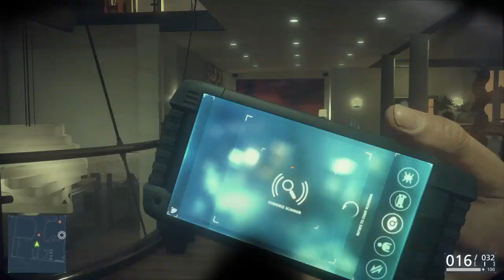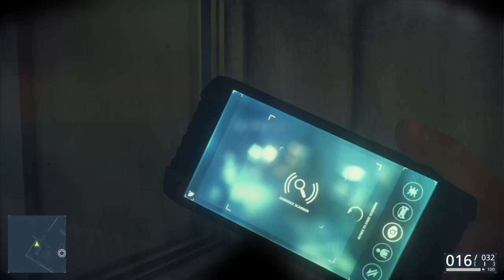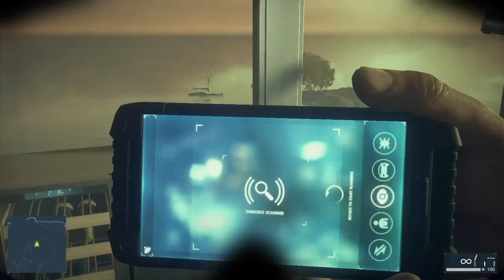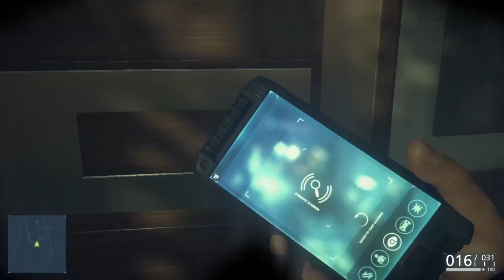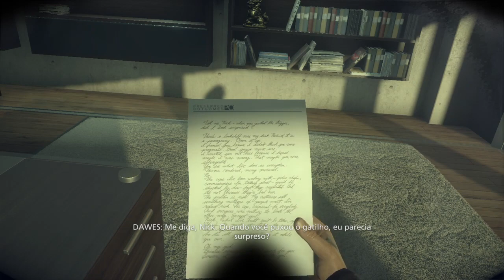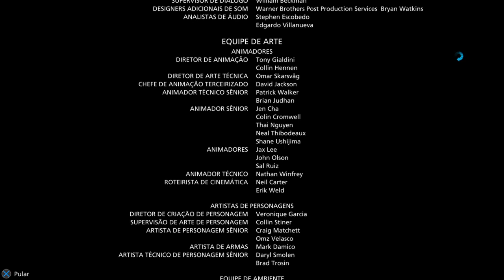Battlefield Hardline #10: Legado (Final)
Dawes sabe que eu vou mata-lo, mas isso não o impediu de divulgar sua localização. A verdadeira questão é: por que?